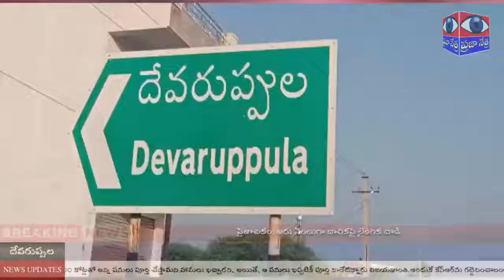దేవరుప్పుల మండలకేంద్రంలో ఘనంగా 73వ గణతంత్ర దినోత్సవ వేడుకలు || PRAJAA NETRA